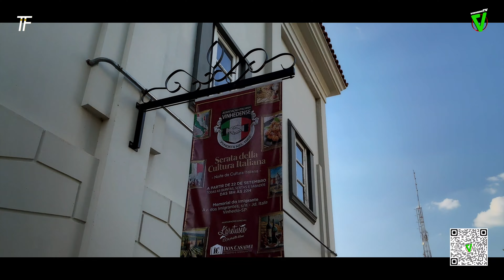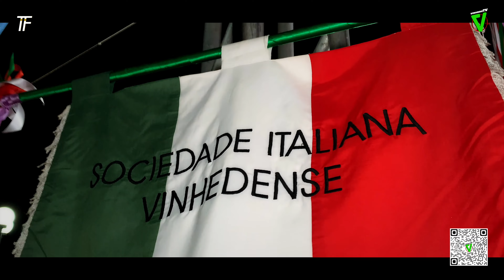Festival da primavera em Vinhedo-SP - CASP - Centro Artístico Silvia Prado [VINHEDOTV] VTVL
Festival da primavera em Vinhedo-SP
Memorial do Imigrante - Tuto Gasparini
Endereço: Av. Dos Imigrantes, s/nº, Portal

CASP - Centro Artístico Silvia Prado
Silvia Prado PROFESSORA DE DANÇA

Fabiana Rossato - @fabiana_rossato
Piloto Tiago Ferreira - @pilototiagoferreira

Clique em "GOSTEI" e compartilhe nossos vídeos ajudando o canal a sempre produzir conteúdo relevante pra você e sua família.